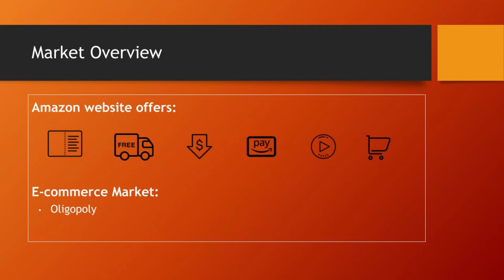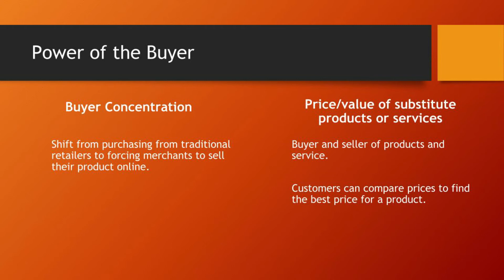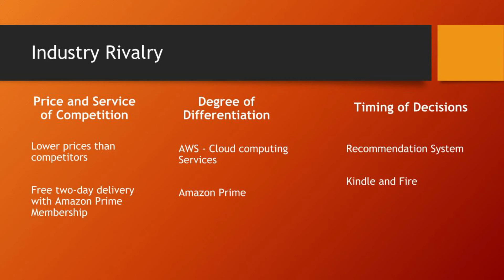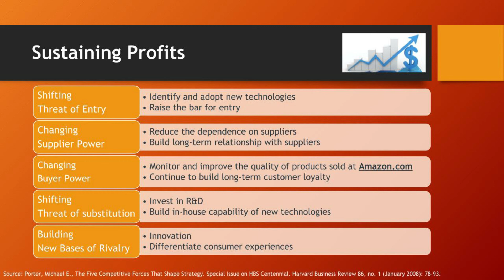Amazon Case Study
This is video is for our group assignment on the 2020 Amazon case study discussion.

BUSO604-SO13,SO14,SO15,SO16: MANAGERIAL ECONOMICS AND PUBLIC POLICY-SUMMER I 2020 BDARABAN DISCUSSION